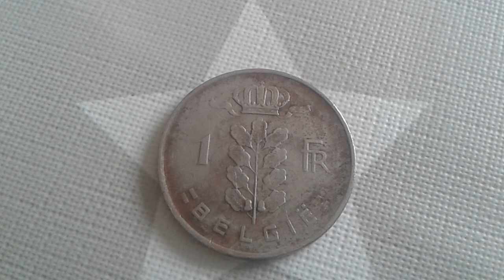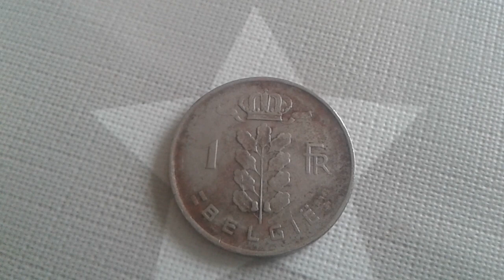1 Franc Type Ceres en Francais 1952 Belgique COIN VALUE